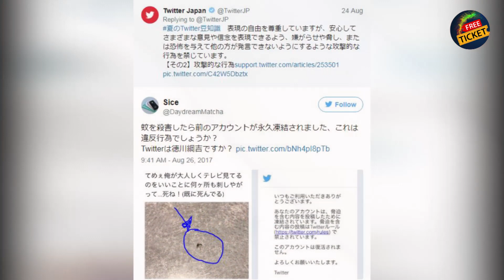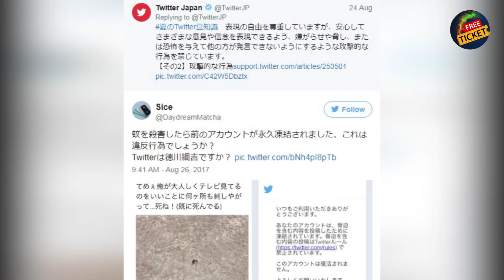దోమను చంపినందుకు ఇతనికి పడ్డ శిక్ష చూస్తే షాక్ అవుతారు | Tollywood News | Gossips | Free Ticket